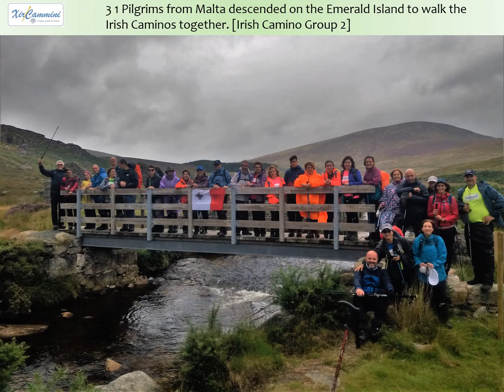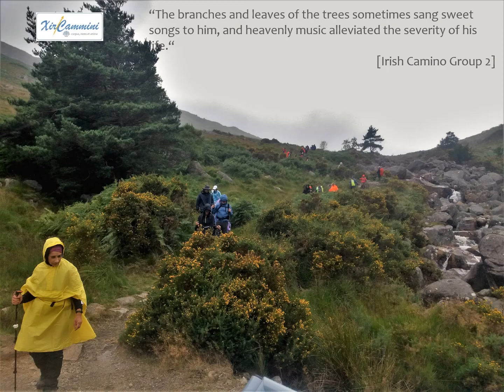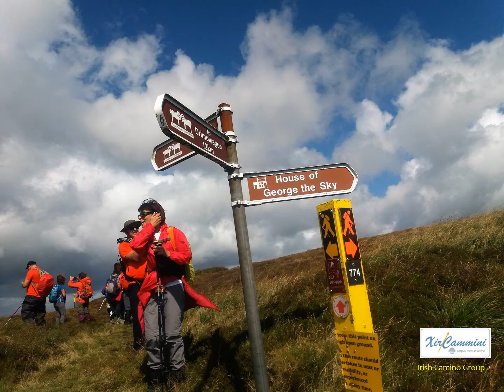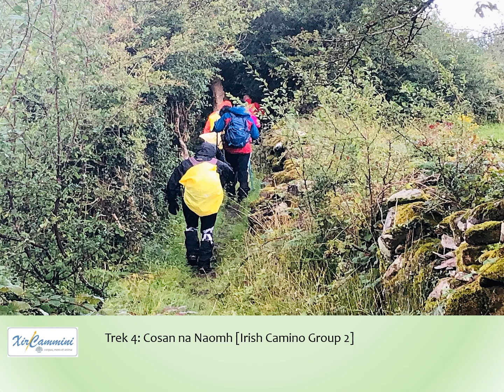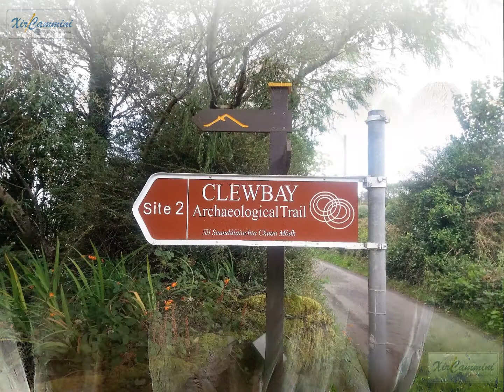Irish Celtic Camino Group 2 [Aug 2019]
XirCammini walked the Irish Celtic Caminos dubbed the (PilgrimPaths) twice last year. We had 2 groups of Pilgrims hiking the 5 trails that make up the Irish Caminos.

This is the video of the 2nd group. the 1st was posted yesterday. We would like to thank David and Elisabeth Ross (# Marian Collins and her lovely family (# John O'Dwyer the Visitor's Chapel in Glendalough, Fionan and his team leading the Cosan na Naomh (# the Cork Society who assisted on the Cnoc na d'Tobar, Fr. Fahey, Teresa and the Team at Ballintubber Abbey (# Maura, Breege, Maggie and Maryanne and their lovely families at Ballintubber (# etc.), The guides on the various routes, the transport providers and the drivers and everyone who made this monumental task possible in 1 week.